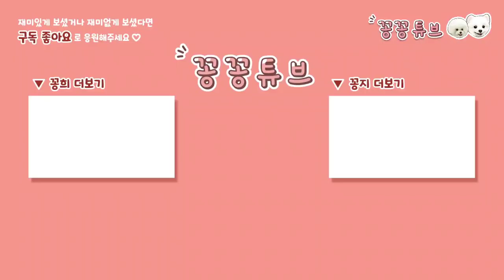비숑 미용의 중요성 | 강아지 전체 가위컷 | 양주 반려견 미용 | 비숑 하이바 컷 장착 a puppy haircut | 대반전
개인적으로는 꽁지의 덥스룩한 털결이 좋아서
버티다가 미용다녀왔어요